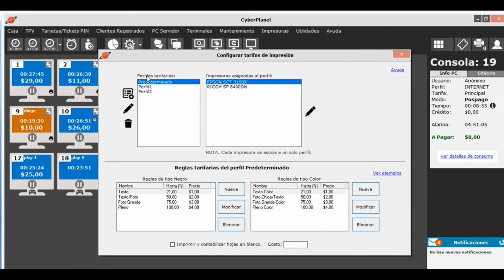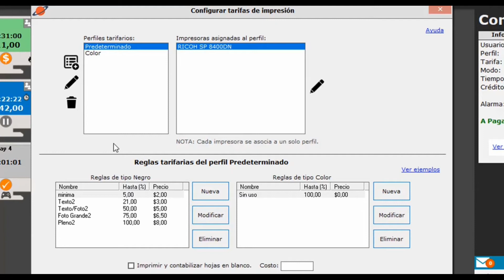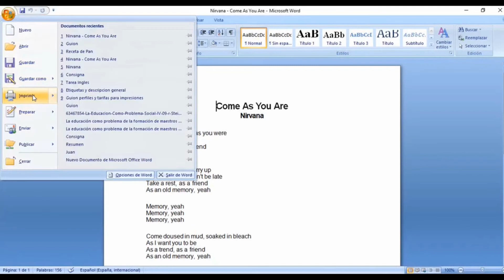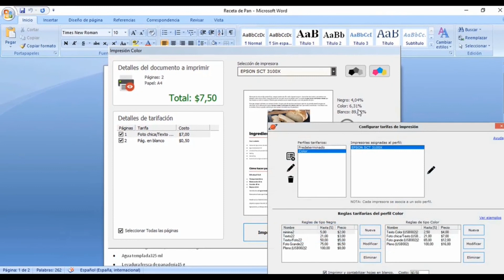Configuración en perfiles y tarifas de impresión - CyberPlanet 6.5.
En este video te enseñamos a configurar perfiles para impresiones y sus respectivos costos.